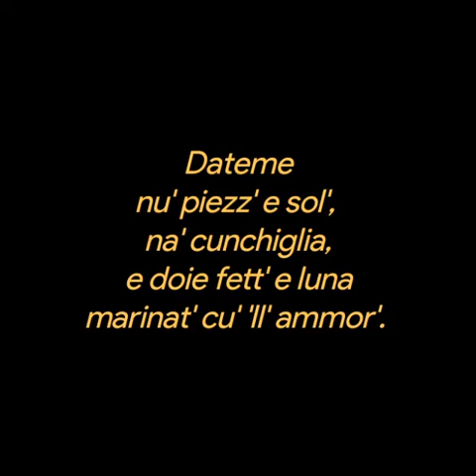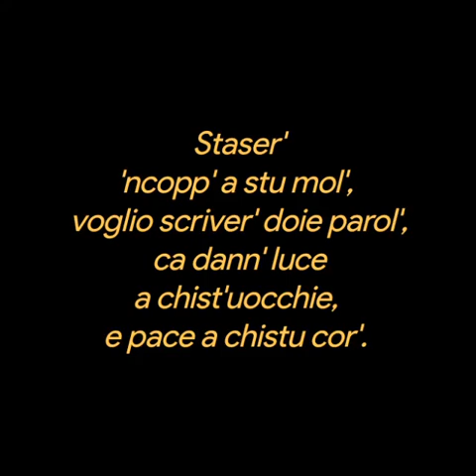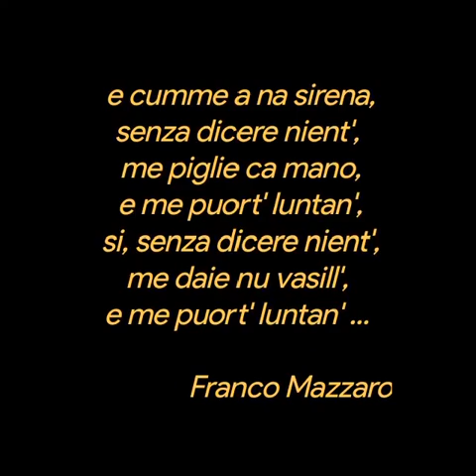Franco Mazzaro ❤️Poesie ❤️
Dateme
nu' piezz' e sol',
na' cunchiglia,
e doie fett' e luna
marinat' cu' 'll' ammor'.
Staser'
'ncopp' a stu mol',
voglio scriver' doie parol',
ca dann' luce
a chist'uocchie,
e pace a chistu cor'.
E mentre ' ncantat'
che pier' 'nda' 'll' acqua
me guard' sti stell',
sperann' e cantann'
'nziem' a n'auciello,
aspetto ch'arriv' tu,
a chiù bella e tutt' e bell',
e cumme a na sirena,
senza dicere nient',
me piglie ca mano,
e me puort' luntan',
si, senza dicere nient',
me daie nu vasill',

               Franco Mazzaro
Musica❣️
Anema e core ❤️
Brano❣️
Roberto Murolo ❤️
Anema e core ❣️